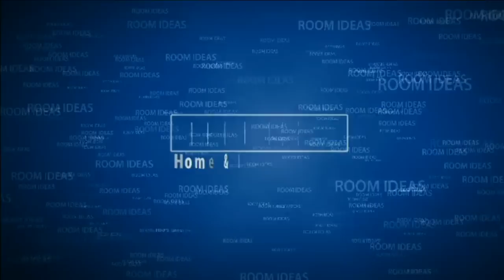25 Small Bedroom Idea 2019 - Bedroom Furniture & Bedroom Design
Small space design can be a big challenge. If you are looking for inspiration on how to decorate a small bedroom, prepare to be overwhelmed with fantastic ideas.

For today we gathered 40 photos of small bedroom interiors, each of them displaying a clever layout.

So take your time and go through each and every photo from the list below, analyzing details and slowly configuring your dream bedroom!

25 Small Bedroom Idea 2015 - Bedroom Furniture & Bedroom Design